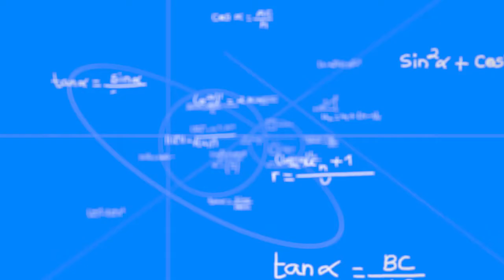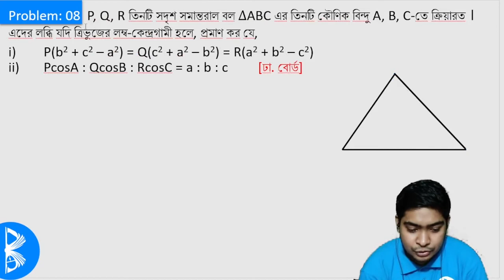স্থিতিবিদ্যা ৮.৩ পর্ব ১৪ | গাণিতিক সমস্যাবলি | Statics 8.3 HSC Math 2nd Paper | Bidyasagor HSC